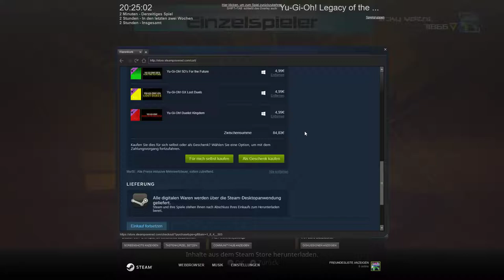Yu-Gi-Oh Legacy of the Duelist | MY NAME IS NOT KOIBA | #3